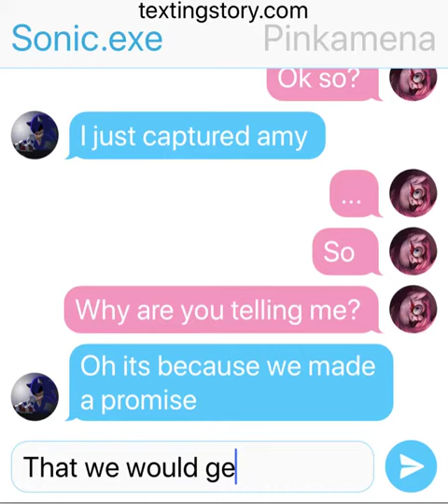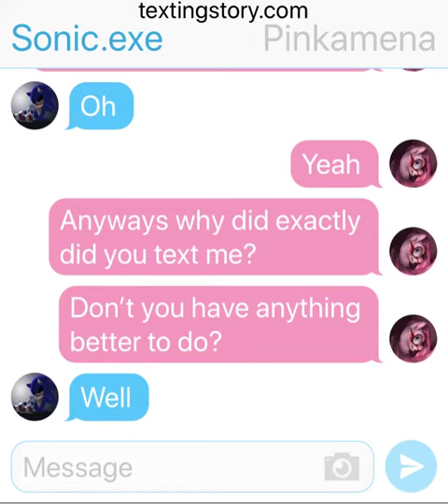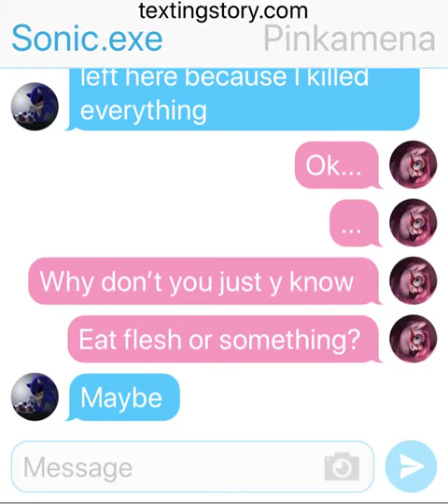If sonic.exe and pinkamena texted part 1